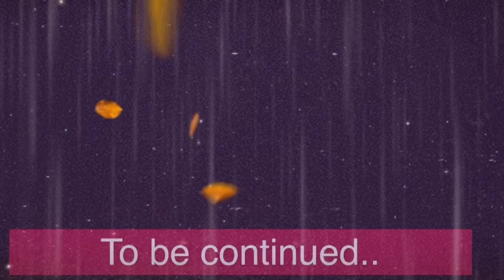ISABELLE| PART 6| PLAY TOGETHER